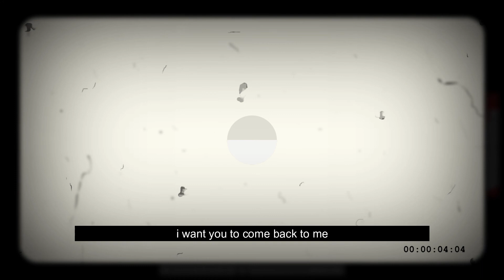brown eyes (original song)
Took time off you
'Cause I thought it was the right thing to do
I left you there so blue
It was only when you told me I knew

You told me to stay away
'Cause it felt that I pushed you away
When it meant to get over you
'Cause I didn't want to lose you

I miss waiting for you
With those brown eyes, the thing you do
Is making my heart skip a beat
Not realizing what you do to me

I miss listening to you
With that voice, the thing you do
Is putting my whole world to sleep
What matters is what you are telling me

You walked away from me
And I understood you needed to
But I feel alone and blue
You won’t take me back even if you knew

When you told me to stay away
I felt I meant something to you, then nothing
I didn't see that coming to me
That you’d choose my mistake over me

Oh, I miss having you
And I wish you'd feel it too
I want you to come back to me
Say to my ear that you forgave me

I'll be where you left me
In case you'd change your mind and feel
That isn't where you're supposed to be
But right here with me where you need to be